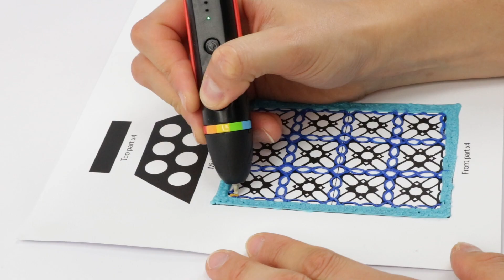Polaroid Play+ 3D Pen - Lanterns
3D Lanterns created using the Polaroid Play+ and the Polaroid PLA  and Deluxe Silk PLA Universal Filament.
The NEW Polaroid Play+ 3D Pen has been designed with a sleek, ergonomic design, making it a natural fit for any hand resulting in an enhanced drawing experience.